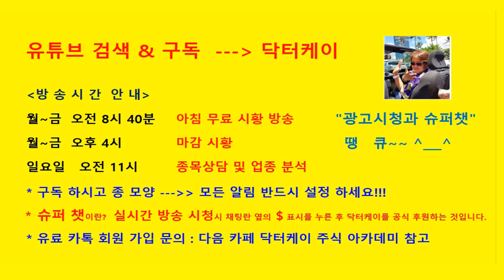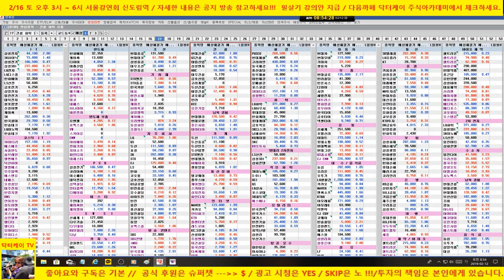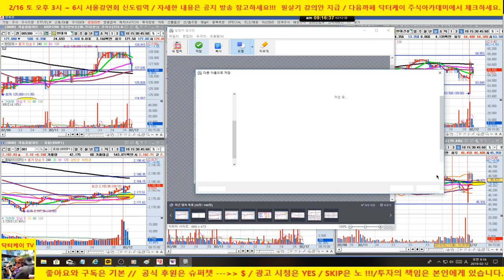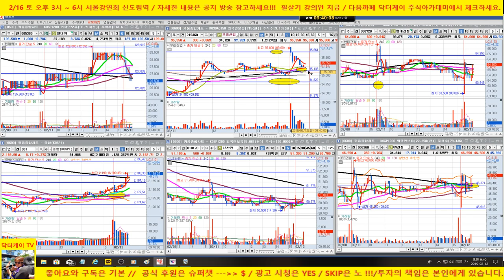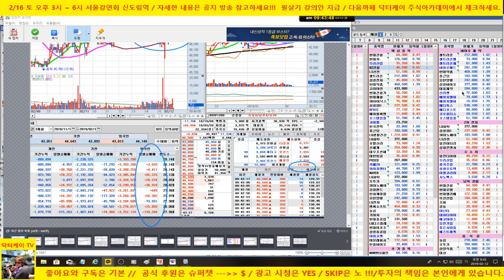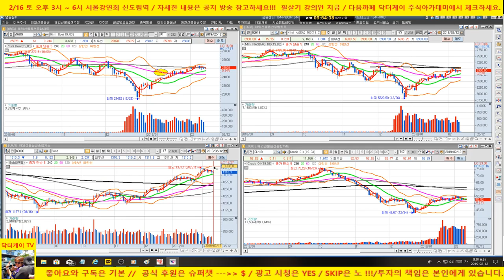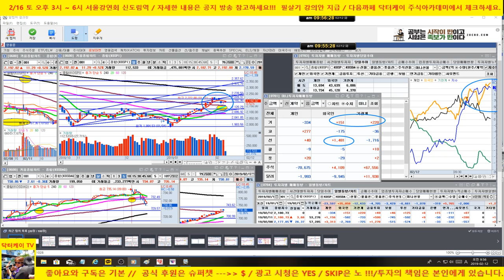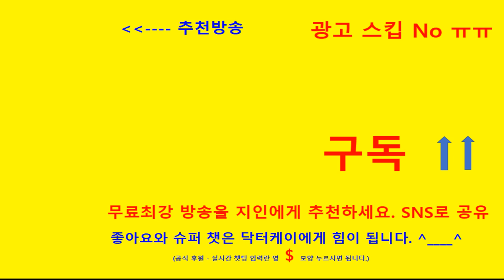= 닥터케이 주식아카데미 =아침무료시황/190212/코스피 상승, 코스피 조정 : 외국인 매수세 유입 여부 체크/전기전자 강세, 바이오 약세/셀트리온 약세/